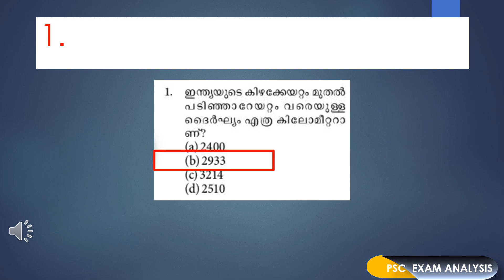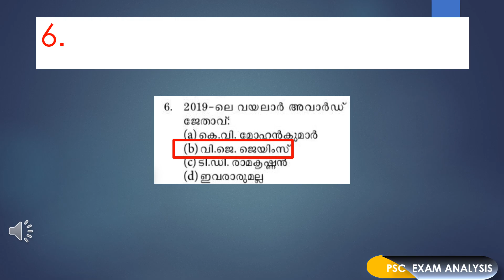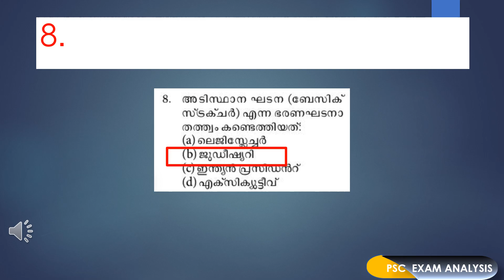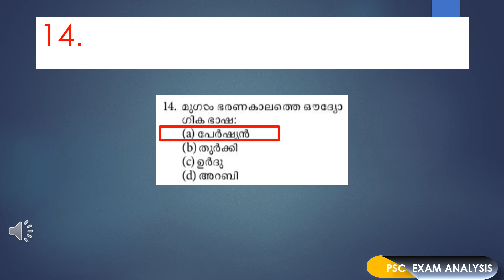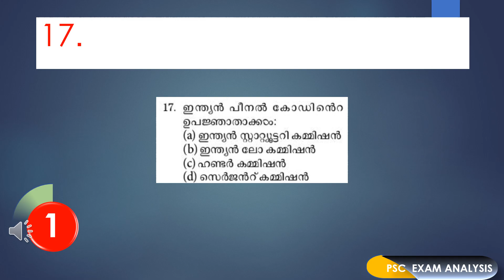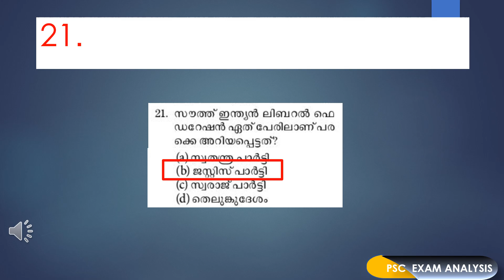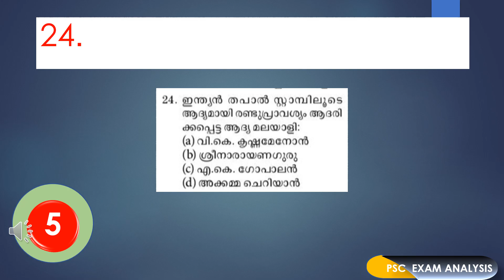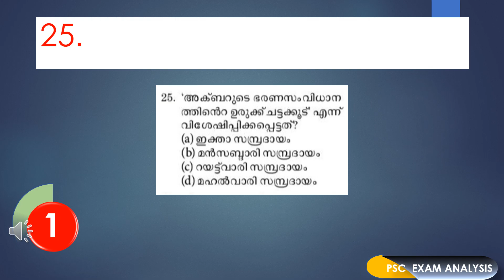Mock Test Ldc Previous Year Question Papers || Ldc 2020 || Lgs 2020 || Part 53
LDC PREVIOUS YEAR QUESTIONS MOCK TEST 53